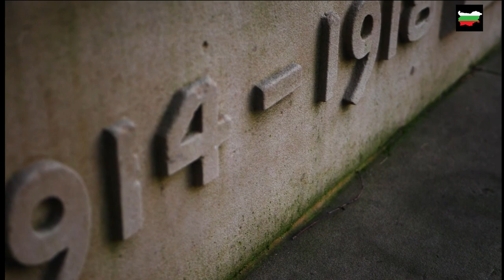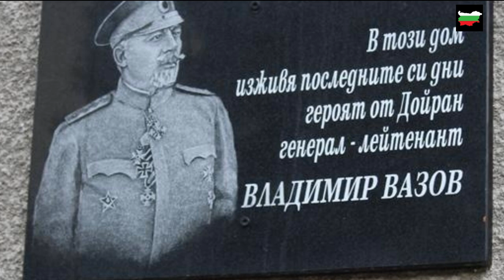Историята на генерал Владимир Вазов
“ Свалете знамената! Минава генерал Вазов – победителят от Дойран!“
Така е посрещнат генерал Владимир Вазов от своите противници в Англия. Как се стича животът му, за да се стигне до този момент, запечатан в световната история, ще ви разкажа в това видео.
Владимир Вазов е роден на 14 май 1868г. в град Сопот и е осмо дете в семейството на Минчо и Съба Вазови. Негови братя са „Патриархът  на българската литература” – Иван Вазов, генералът от инженерните войски Георги Вазов и българският политик, юрист и дипломат Борис Вазов.
През 1877г., когато Владимир Вазов е на 9 години, Сопот става сцена на битки между населението на града, членове на сопотския  частен революционен комитет с председател Хаджи Гьока Павлов и местния башибузук, подкрепен от редовна турска армия. Въстаниците успешно защитават Сопот до 25 юли 1877г., когато в боевете се включва Кямал паша и неговата артилерия. На 25 юли 1877г. турците влизат в града и го превземат. По това време е убит и бащата на Владимир – Минчо Вазов. Тези събития налагат Владимир и семейството му да търсят убежище в Пловдив, но след като османските власти разбират за бежанците ги заточват в Арапоския манастир Св. Неделя, намиращ се в близост до Асеновград.
След Освобождението на България     Владимир Вазов живее известно време в Стара Загора – при брат си Кирил, а след това в Пловдив при Иван Вазов.
Когато през 1885г. избухва Сръбско- българската война, 17 годишният Владимир Вазов се явява пред наборна комисия, за да бъде записан като войник. Поради младата му възраст и факта, че четирима от неговите братя са записани във войската, той не е приет.
През 1886г., след като завършва шести гимназиален клас( еквивалент на днешния десети клас) Владимир Вазов е приет в Софийското военно училище.След завършване на военното училище, пътят му преминава през Шуменска трета полска батарея, четвърти артилерийски полк, пети артилерийски полк. Преминава обучения във Франция и Русия. На 12 април 1912г. е произведен в чин полковник.
 През Балканската война ( 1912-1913г) полковник Вазов командва четвърти скорострелен артилерийски полк в първа пехотна Софийска дивизия. Войската му достига турската граница и се насочва към линията Одрин- Лозенград. Участва в битките при Гечкинли, Люлебургас и щурма на Чаталджийска позиция. За заслугите си по време на конфликта е награден с орден „ За храброст“ трета степен.
Най- големите успехи на Владимир Вазов са по време на Първата световна война. В началото на войната е назначен за командир на пета артилерийска бригада, с която взема участие в битката при завоя на Черна . На първи март 1917г. е назначен за командир на девета пехотна плевенска дивизия, която заема позиция в участъка на река Вардар на изток от Дойранското езеро.
Полковник Вазов отдава изключително значение на укрепването на позицията и усилията му не са напразни. В рамките на четири дни 22-26 април 1917 година по българските позиции са изстреляни между 70 и 100 хиляди снаряда, но пробив не е осъществен. По време на конфликта Владимир Вазов е повишен в чин – генерал. Боевете, които се провеждат на 16-17-18 септември, са последните от Дойранската епопея. Срещу девета плевенска дивизия, състояща се от около 30 000 души, са хвърлени четири английски и две гръцки дивизии с числен състав над 75 000 души.  Превъзходството на противника е многократно. Започва и газова атака. Генерал Вазов изрича крилатата фраза „ Трябва да победим или да умре – друг избор няма!“ В резултат на ожесточените боеве Съглашението губи 11 673 убити и ранени, а България 1736 убити и около 1000 ранени войници.
 Въпреки победата на генерал Вазов при Дойран, България губи позицията си Добро поле и генералът получава заповед за отстъпление. Битките при Дойран оставят значим отпечатък в световната военна история. Английският премиер Лойд Джордж пише : „В никоя война англичаните не са давали наведнъж толкова много жертви, както при Дойран.“
След войната генерал Вазов се демобилизира. През 1926г. става кмет на София. На поста остава до 1932г. По време на управлението му са изградени рилския и витошкия водопроводи, а София става една от най- зелените столици в Европа.
Генерал Вазов умира в дълбока бедност на 20 май 1945г. в ловешкото село Рибарица, където е интерниран от комунистическата власт. Погребан е в Тетевен, а на гроба е поставен само един дървен кръст с името му. В последствие гробището е ликвидирано, а костите – изхвърлени. Неприязънта  на комунстическата власт спрямо генерал Вазов се дължи на факта, че през октомври 1922г. той и група офицери от запаса основават Български народен съюз Кубрат с цел съпротива срещу земеделския режим и борба с комунистическото движение. През 1923г. съюзът участва в потушаването на „комунистическия  метеж“.